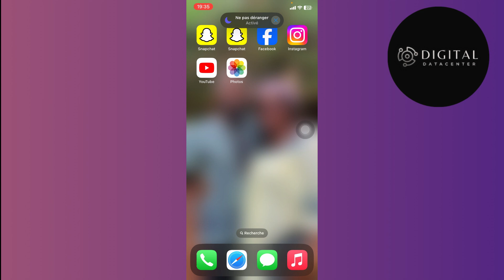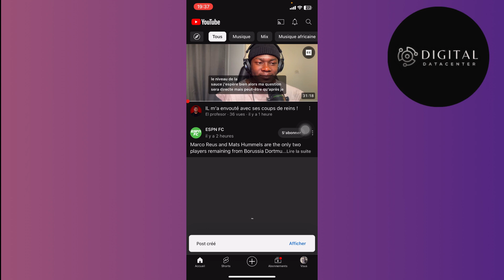Comment Faire Un Sondage Sur YouTube ( 2025 )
Dans cette vidéo , je vais te montrer Comment Faire Un Sondage Sur YouTube .

Je te montre dans cette vidéo Comment Faire Un Sondage Sur YouTube.

A la fin de cette vidéo , tu sauras Comment Faire Un Sondage Sur YouTube.

À BIENTÔT 😉